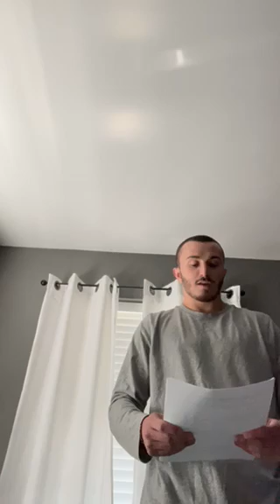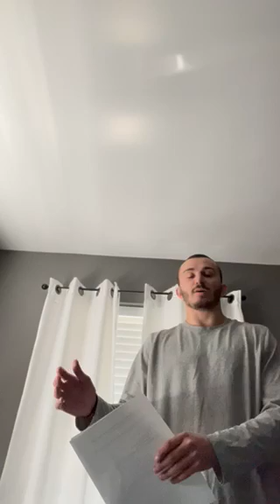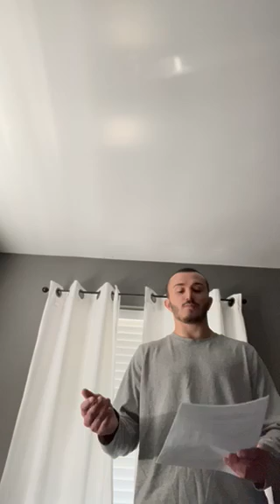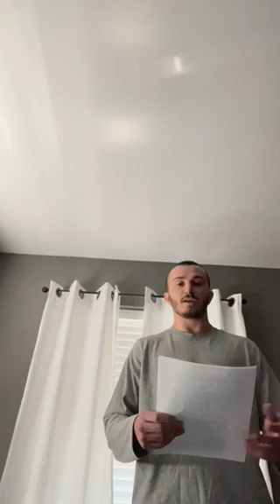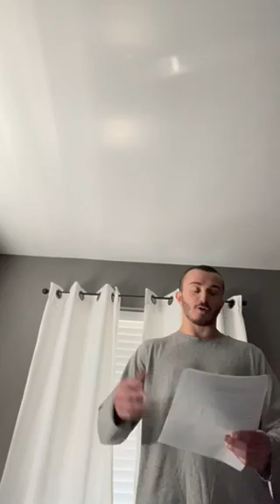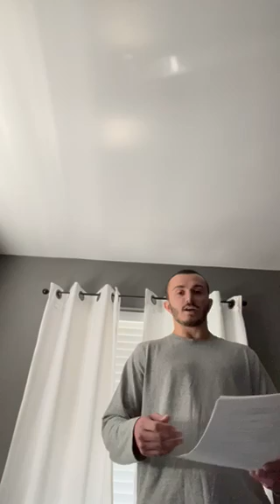Greco Turkish War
This is an informative speech given about The Greco Turkish War. This student put all the lessons together and delivered a great speech. This is what I look for when doing this assignment. Every aspect that I taught for this first major speech was covered. Great job!